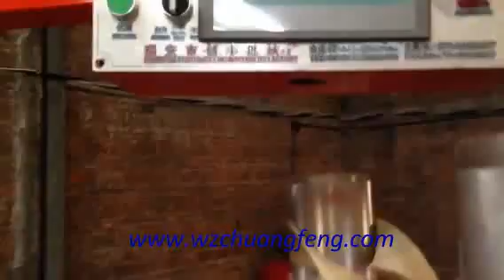CFJG-150 Cardboard Tube Core Making Machine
Ruian Chuangfeng Machinery Co.,Ltd.